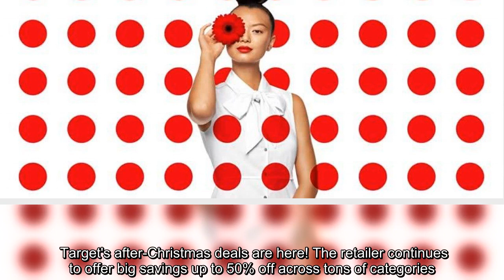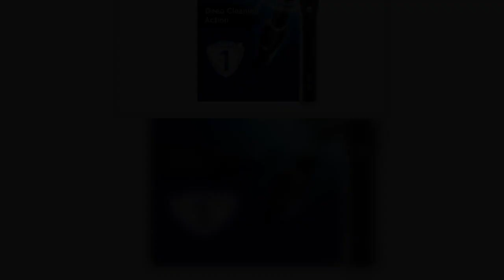After-Christmas deals are happening at Target! Save big on electronics, apparel and kitchen applianc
After-Christmas deals are happening at Target! Save big on electronics, apparel and kitchen appliances.